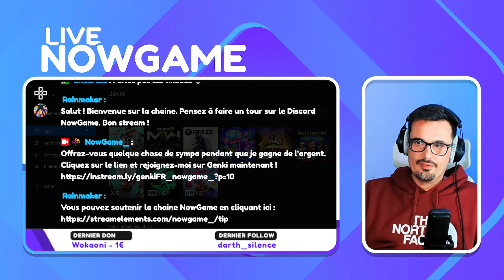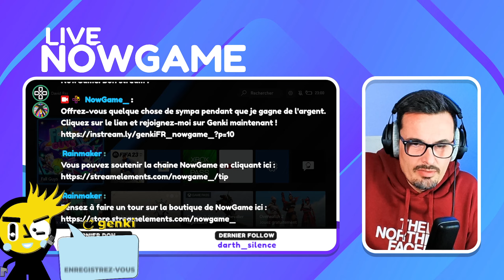⚽ On monte en ligue 9 sur FIFA 23 avec SKadriLL !!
00:00 : Compte à rebours
04:54 : Intro
11:26 : FIFA 23
01:02:53 : Fall Guys
01:45:08 : Outro

Beyerdynamic DT 770 PRO
Elgato Wave
Elgato Stream Deck
Elgato Facecam
AverMedia Live Gamer Portable 2 Plus
Écran Acer Nitro ED270R